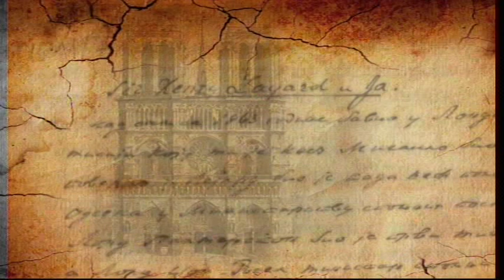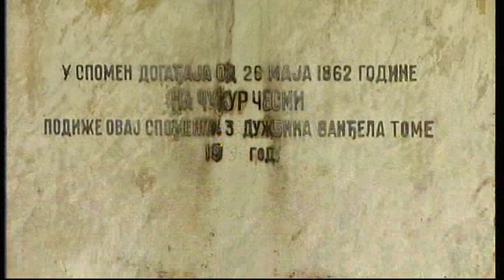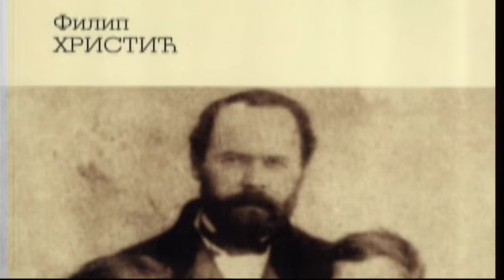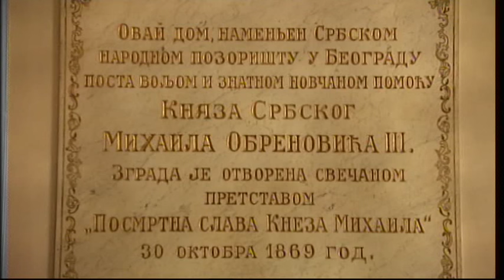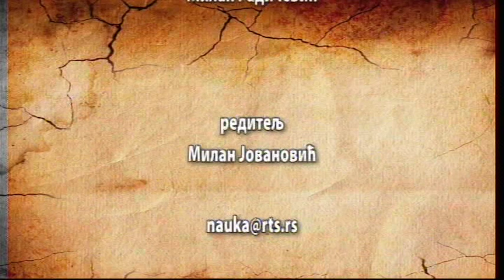Iz senke prošlosti: Uspomene Filipa Hristića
Odrastao je sa sinovima knjaza Miloša Milanom i Mihailom pod budnim okom kneginje Ljubice. Školovao se u Beču i Parizu. Doktorirao je pravo na Sorboni 1849. godine. Filip Hristić (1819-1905) je jedan od onih ljudi koji su obrazovani u Evropi i postavili osnove za stvaranje moderne Srbije u 19. veku.
Bio je na važnim državnim poslovima u vreme vladavine Miloša Obrenovića, njegovih sinova Milana i Mihaila i za vreme vladavine kneza Aleksandra Karađorđevića. Po povratku na presto Obrenovića u prvoj vladi kneza Mihaila bio je premijer. Filip Hristić je bio ministar spoljnih poslova, ministar prosvete, u važnoj diplomatskoj misiji u Carigradu između 1870. i 1878. Bio je naš poslanik u Beču i prvi poslanik Srbije u Londonu. Napisao je pet udžbenika iz nekoliko predmeta, bio je na čelu komisije koja je napravila program i pratila tok obrazovanja i vaspitanja kneza Milana Obrenovića i izveštavao o njegovom napretku.

Filip Hristić je bio prvi upravnik Narodnog pozorišta u Beogradu i za njegovo vreme je izrađena zgrada na Trgu republike. Pred kraj karijere bio je guverner Narodne banke Srbije (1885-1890) i za to vreme podigao i danas jednu od najlepših zgrada u Beogradu. Bio je član Društva srpske slovesnosti, Srpskog učenog društva, Kraljevske akademije. Sve to je bio, a iz kolektivnog pamćenja je obrisan kao da nije ni postojao.

Ova važna ličnost iz istorije Srbije neće ostati zaboravljena zahvaljujući naučnom radu dr Jelene Paunović Štermenski. Ona je priredila za štampu dnevničke beleške Filipa Hristića koje su objavljene 2015. godine. Takođe je 2015. godine izašla knjiga dr Jelene Paunović Štermenski Filip Hristić.

Urednik i scenarista: Dragan Kolarević
Reditelj: Milan Jovanović